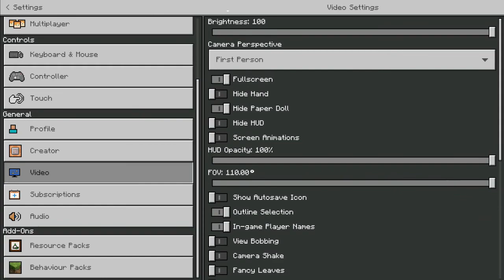I GOT TRAPPED BY PAPA IN LIBRARY 😂 [] KPH GAMING []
I GOT TRAPED IN LIBRARY BY DAD
If you like this type of content

My PC🔥🔥🔥 :

Graphic Card :  intel in built

Monitor 32 inch 144htz : laptop hai

Motherboard : pata hi nahi

160 gb Hdd : toshiba ki hai

Processor : intel core i5 520 m

I don't take credits for any music or song  or any other copyright things in my videos those belongs to it's rightful owner so if you want me to remove any such material that might belong to you then  please do contact me on my business email id and i shall look after it